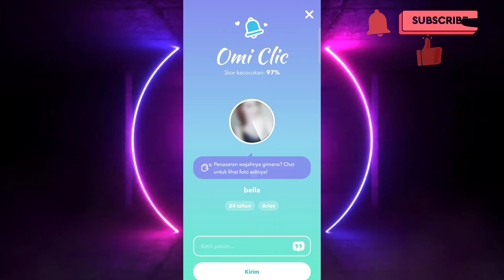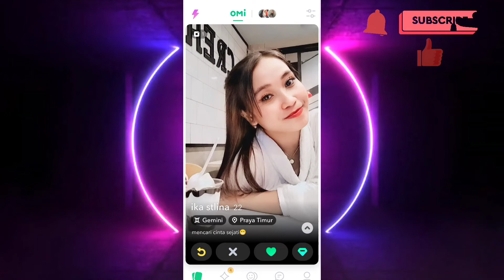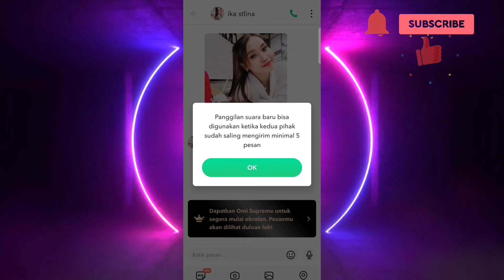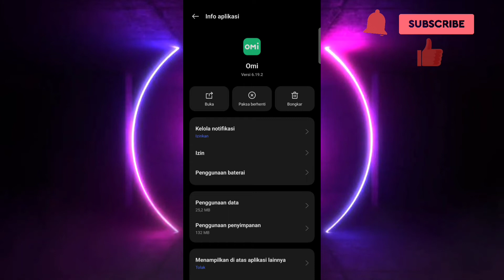Cara Call Orang Di Aplikasi Omi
Okee,,

Pada kesempatan kali ini saya akan membagikan video bagaimana cara call orang di aplikasi omi..

Selamat mencoba...